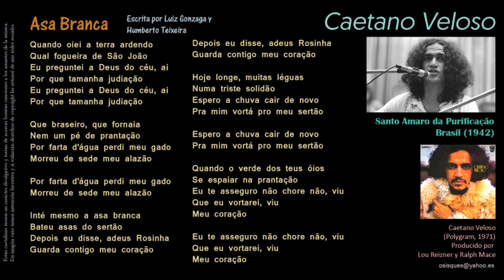Asa Branca (Luiz Gonzaga y Humberto Teixeira) - Caetano Veloso